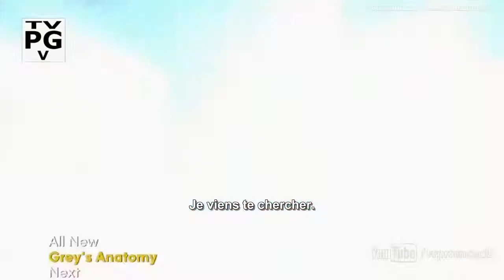Once Upon A Time in Wonderland 1x05 "Heart of Stone" Promo VOSTFR (HD)